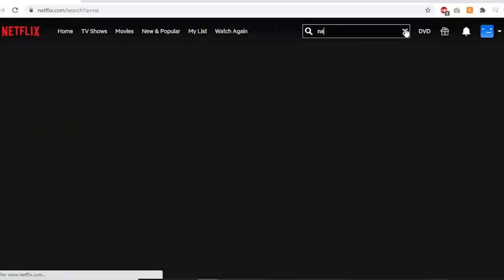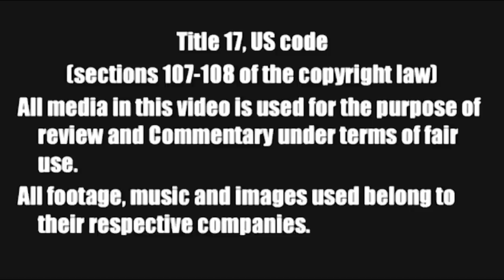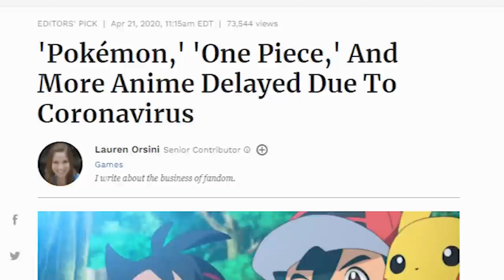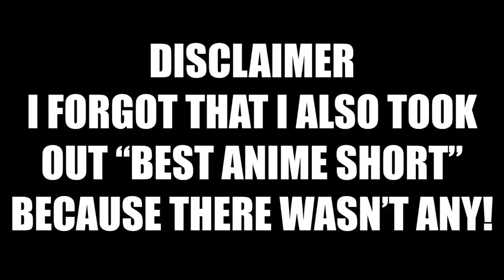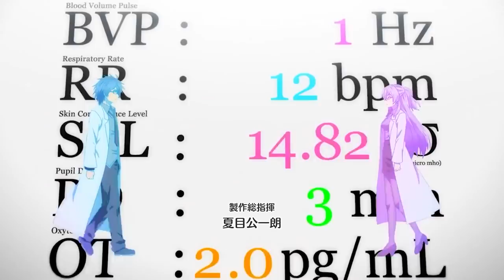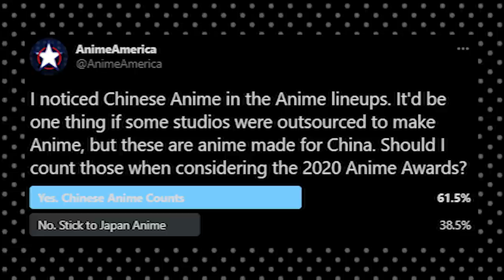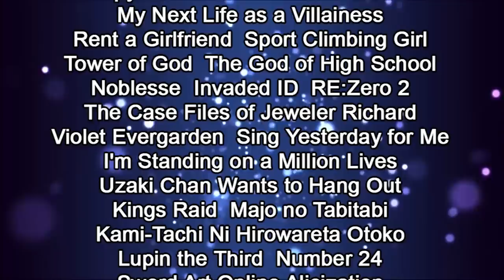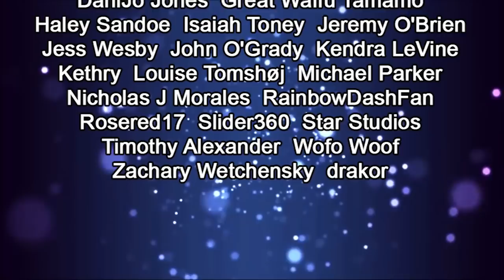BEST AND WORST ANIME OF 2020 - Anime America Anime Awards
While 2020 was a  difficult year for us all, at least we had some Anime to help us get through these troubling times. Out of all the new Anime that released throughout 2020 however, which ones were the best and worst? Let's find out with Anime Americas Anime Awards 2020!